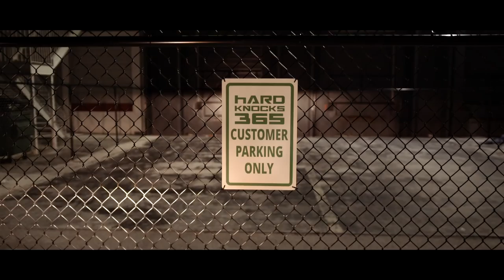Bellator MMA: Michael Chandler talks about focusing on success and not perfection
Ahead of his January 20th bout against versus Goiti Yamauchi at Bellator 192, I had a chance to spend sometime with Chandler this week as he prepares for his come back bout after a unfortunate injury in his title defense against Brent Primus this past June.

Ready to erase the memory of that crushing loss that he doesn't look at it as such, Chandler reflects on his Journey and gives advice to fighters coming up in the game.